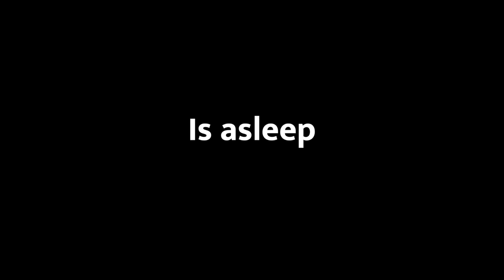Awaken Conference 2022 - Highlight Video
Here is our highlight video from the Jesus Youth National Conference 2022, Awaken, held at Black Mountain, North Carolina from December 28th, 2022 to January 1st,  2023.